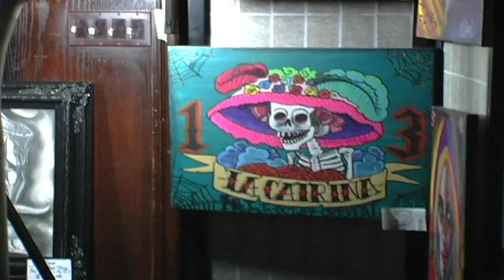Players Club Tattoo Art Show